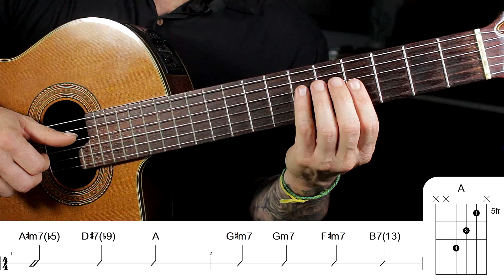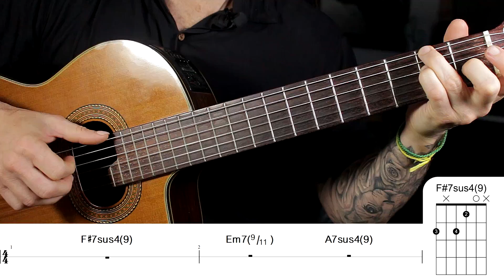[MPB] Como tocar no Violão Dinorah, Dinorah de Ivan Lins. Dedilhado e acordes em detalhes.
[MPB] Como tocar no Violão Dinorah Ivan Lins. Dedilhado e acordes em detalhes.
How to play Dinorah, Dinorah de Ivan Lins

🕺Curso Levadas, Ritmos e Dedilhados no Violão - Prof Marcos Lima
✅ Quer destravar essa sua mão direita e aprender diversas levadas e dedilhados no violão? ✅

🚀 Curso Decole no Violão - Prof Marcos Lima
✅ Já sabe tocar mas está encalhado? Adquira o meu Curso "Decole no Violão" ✅
Clique no link abaixo e saia da mesmice:

👶Curso Iniciante "Do zero às Primeiras Músicas" - Prof Marcos Lima
✅ Não sabe nada? Já tentou mas não conseguiu aprender violão? Adquira o meu Curso de Violão Iniciante "Do zero às Primeiras Músicas".✅
Clique no link abaixo e comece agora a tocar:

🎁PACOTE DESCONTÃO
✅ Quer um descontão especial para comprar os 2 cursos?

 🏃🏻 ME SIGA! 🏃🏻

🔴 FAÇA  O DOWNLOAD DO MATERIAL DOS VÍDEOS GRÁTIS 🔴
Todas cifras, tablaturas, apostilas, PDFs dos  vídeos do canal estão disponíveis para download grátis no nosso grupo de Telegram 📲.

🎸 Outros vídeos do canal que podem te interessar 🎸